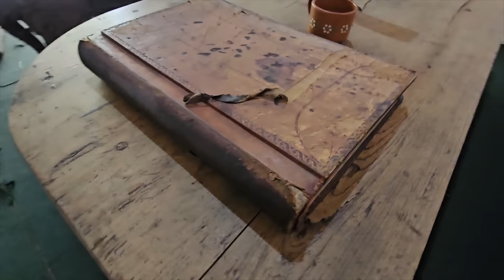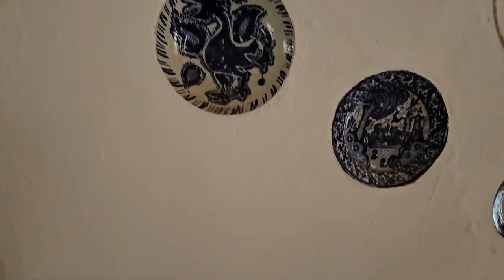EX HACIENDA "La Calera" un Lugar de Expresidentes y JOAN SEBASTIAN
AQUI FUE DE DOS PRESIDENTES y "Termino siendo la JOYA de JOAN SEBASTIAN"